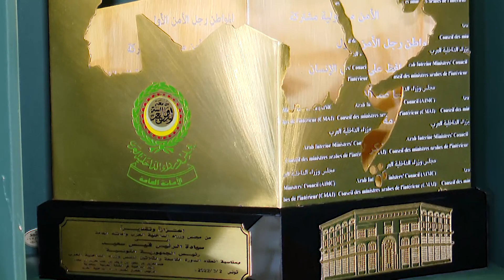استقبال رئيس الجمهورية لأصحاب السمو والمعالي السادة وزراء الداخلية العرب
استقبل رئيس الجمهورية قيس سعيّد، اليوم الأربعاء 2 مارس 2022 بقصر قرطاج، أصحاب السمو والمعالي السادة وزراء الداخلية العرب بمناسبة مشاركتهم في الدورة 39 لمجلس وزراء الداخلية العرب.
وتسلّم رئيس الجمهورية من صاحب السمو الملكي الأمير عبد العزيز بن سعود بن نايف بن عبد العزيز آل سعود، وزير الداخلية بالمملكة العربية السعودية والرئيس الفخري لمجلس وزراء الداخلية العرب، والدكتور محمد بن علي كومان، الأمين العام لمجلس وزراء الداخلية العرب، الدرع التذكاري للمجلس.
وانتظم حفل الاستقبال بحضور السيّد توفيق شرف الدين، وزير الداخلية.